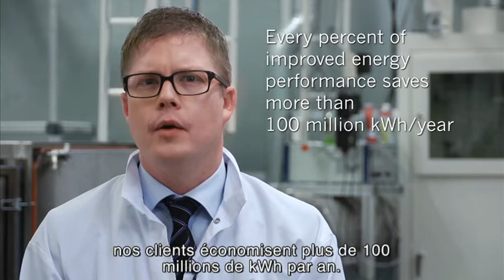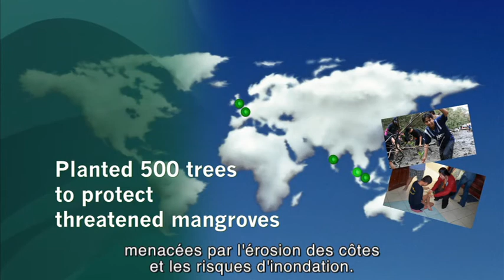Sustainability Movie French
We believe in sustainability. Our efforts in this area confirm what we have been doing for almost half a century: greening the operations of our customers by providing air filtration products with the lowest energy consumption and life cycle costs while improving the environment, human health and productivity.

We are proud that no other air filtration manufacturer has yet to achieve a track record like ours in sustainability.
{Sustainability}